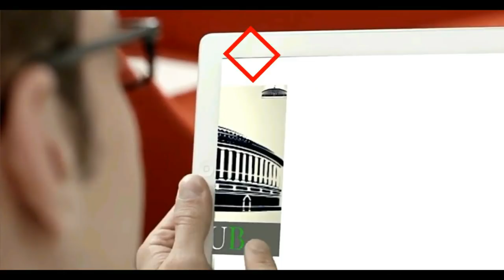Salman Khan Debut Actress Bhagyashree Holds Political Rally in Jharkhand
लोहरदगा में भाग्‍यश्री ने कांग्रेस के लिए मांगा वोट, फिल्म अभिनेत्री भाग्यश्री की एक झलक को बेताब दिखे लोग। Superstar Salman Khan's Debut Actress and Bollywood Heroine Bhagyashree Holds Political Rally For Congress Candidate in Jharkhand.

लोहरदगा में फिल्म अभिनेत्री भाग्यश्री ने कांग्रेस के लिए मांगा वोट...!!

कांग्रेस प्रत्याशी डॉ. रामेश्वर उरांव के चुनाव प्रचार को लेकर लोहरदगा के दो अलग-अलग स्थानों पर फिल्म अभिनेत्री भाग्यश्री ने वोट मांगा। कुडू प्रखंड के नवाटोली मैदान और भंडरा प्रखंड के लाल बहादुर शास्त्री उच्च विद्यालय मैदान में आयोजित चुनावी सभा में फिल्म अभिनेत्री भाग्यश्री के अलावा राज्यसभा सांसद धीरज प्रसाद साहू भी शामिल हुए। इसके अलावा जिला परिषद उपाध्यक्ष जफर खान और कांग्रेस के कई नेताओं ने भी इसमें शिरकत की।

भाग्यश्री ने कांग्रेस प्रत्यासी डॉ. रामेश्वर उरांव के लिए मांगे वोट | लोहरदगा, झारखण्ड